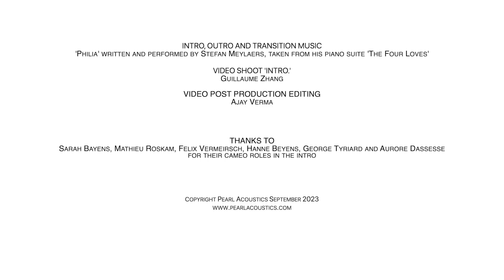Schubert - Piano Sonata No. 21, in B flat. - the most beautiful piece ever written for solo piano?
Schubert's last piano sonata, written shortly before his death in 1828, is a wonder to behold. In this talk, I give some background on the composer and the piece in general, and play excerpt performances from five truly remarkable pianists. Which one do you prefer?

Chapters:
00:25 - Introduction to Schubert his life and times and the work
06:05 - 1st. movement 'Molto Moderato'
17:56 - 2nd.  movement 'Andante Sostenuto'
27:12 - 3rd. movement 'Scherzo - allegro vivace con delicatezza'
32:45 - 4th. Movement 'Allegro ma non troppo - Presto'

The Spotify links to the recordings I feature in this video are:
Leif Ove Andsnes:

Equipment used in this video:
Loudspeakers: Pearl Acoustics SG
Preamplifier: Musical Fidelity M8s-Pre
Amplifiers: Musical Fidelity M8s-500s
CD Player: Lyngdorf CD-2
Cables: Loudspeaker cables: Pearl Acoustics Natural Balance, Interconnects: AudioQuest
Listening Room acoustic panels: GIK

If you would like to find out more about Pearl Acoustics and our Sibelius loudspeakers, please visit our